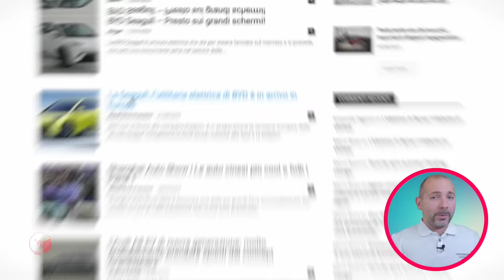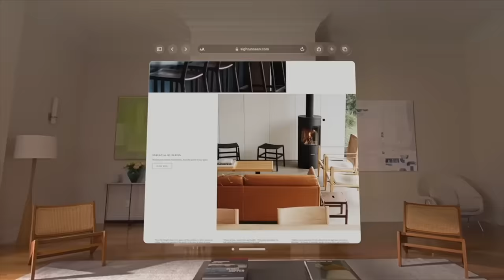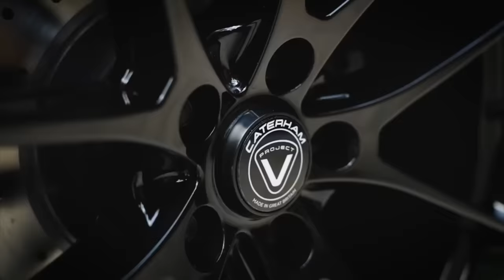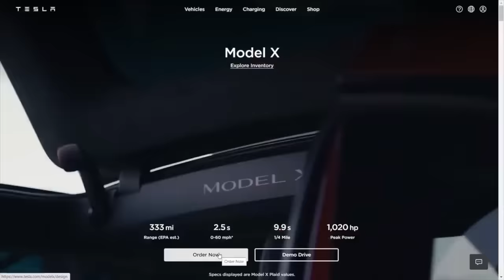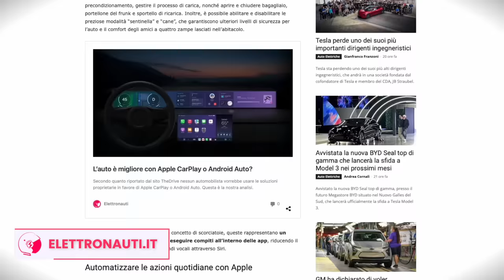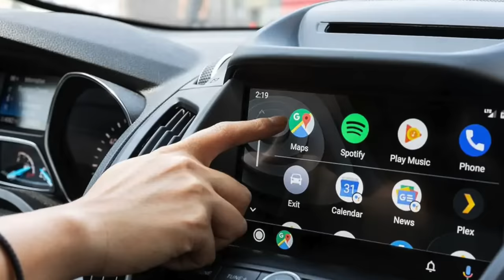La APPLE CAR ... IMMINENTE ? Citroen EC3 a 25.000 - FIAT PANDA - BYD SEAGULL ?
Apple Car - Offerta a tempo limitato fino al 1 ottobre: Vai su per acquistare 2 anni di NordVPN con uno sconto esclusivo e ricevi fino a 30€ di Buoni Regalo Amazon.it!

La apple car o la icar , i-car ... chissà come si chiamerà apple car iDrive? bah ... 1 miliardo di dollari spesi da apple all'anno e ancora sono in alto mare ... si parla del 2026 ... voi che dite ne vale la pena di aspettare?

E se vuoi un preventivo per un impianto fotovoltaico vai qui

Se hai bisogno di un pargheggio per la tua auto vai su MYPARKING potrai anche selezionare un parcheggio con ricarica per auto elettriche, mi raccomando usa il codice MATTE8 per uno sconto del 10%

Markers:
0:00 Nuova Citroen e-C3
1:36 Leapmotor arriva in EU
2:24 Nuovo iD.Buzz GTX
3:06 Nuova Apple iCar
4:14 Nuova KIA EV5
5:17 Nuova Acura ZDX
7:37 Nuovo Fisker Alaska
8:10 Nuova Mercedes EQA Berlina
8:56 Nuova Caterham Project V
9:17 Nuova Ji Yue 01
9:36 Nuova Mach-e LFP RWD
10:03 Nuova Pininfarina B95
10:42 Nuova Lamborghini Lanzador
11:08 Arriva Model X Standard Range
11:41 Cybertruck e quattro ruote sterzanti
12:05 Nuovi Shortcut App Tesla
12:53 Fisker e NACS
13:10 Rimac Nevera al Nurburgring
13:35 Google lavora alle colonnine su Maps
13:56 Jaguar ferma la i-Pace
14:09 Batteria CATL LFP 4C